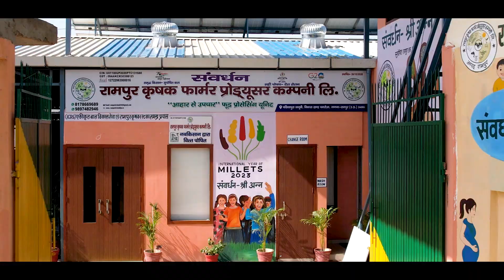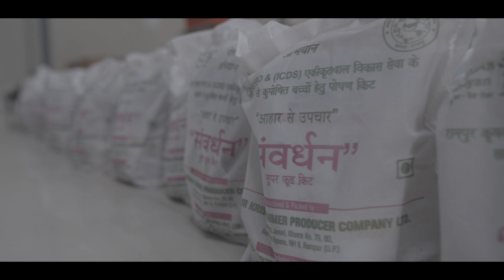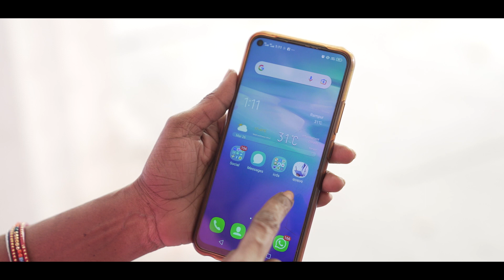Rampur 3 min Hindi